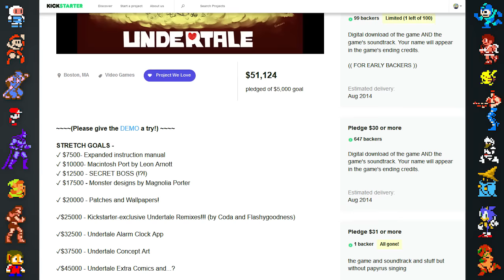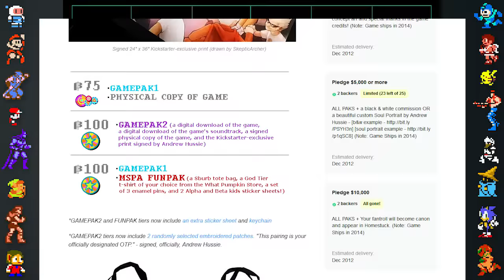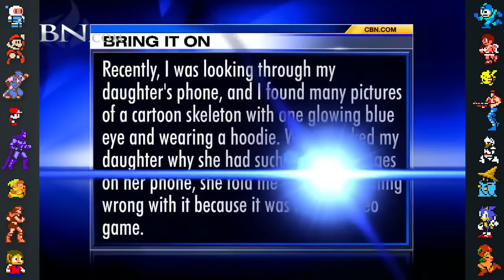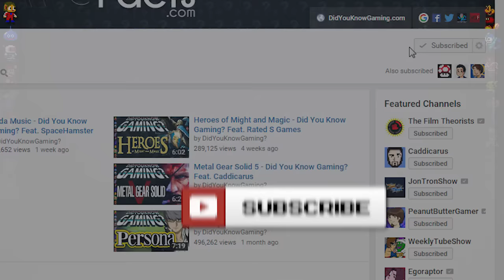Undertale Part 2 - Did You Know Gaming? Feat. Furst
In this episode we take a look at some facts, secrets, and history of Undertale. Undertale is an RPG developed by Toby Fox. The bulk of the game's work was done by Fox, with additional artwork by Temmie Chang. The game received acclaim from video game critics, with particular praise for its writing and characters. Undertale appeared 9th on the video games list in Time's "Top 10 Everything of 2015". It also appeared on best-of lists for GameSpot and The Escapist. As a result of the game's large fanbase in 2015, Undertale reached the first place in GameFAQs' "Best. Game. Ever." userpoll, winning against The Legend of Zelda: Ocarina of Time.

Video edited by Luis Illingworth @HeyRaguio
Writing/Research by James Alacrosse